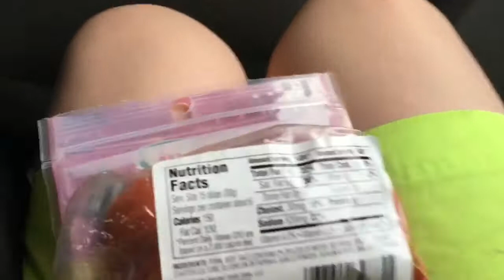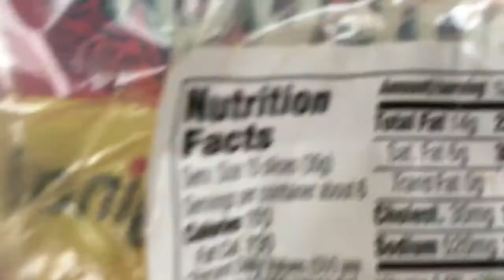Houston Trip 2019 (old) vlog!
sub or I will make you drive 17 hours to Houston duhh

For this vid I just decided to take some old footage and finally upload it. Sorry there’s not tons, the trip was a work trip, to help the victims of Hurricane Harvey.

you might be seeing like a minute of black screen with just song playing. oopsy!